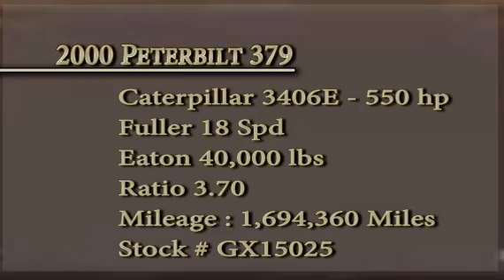2000 PETERBILT 379 For Sale